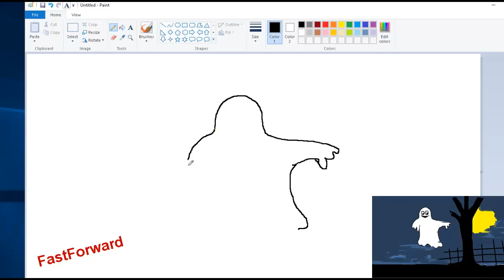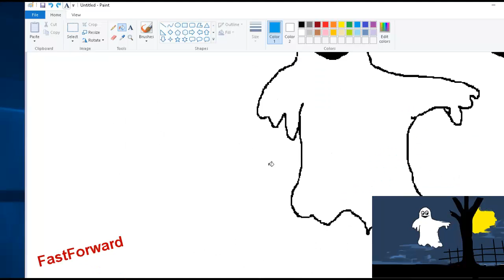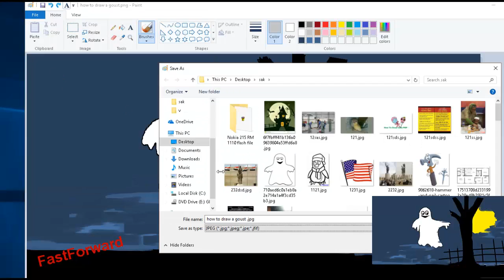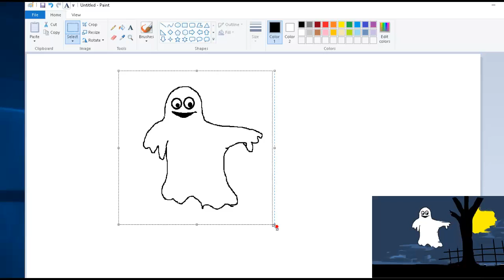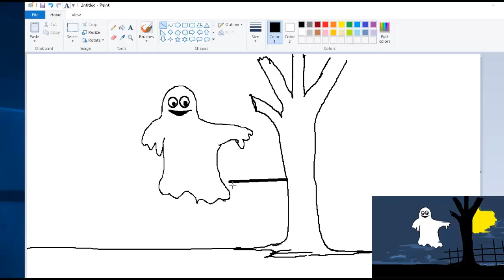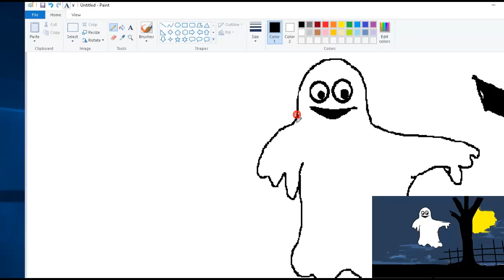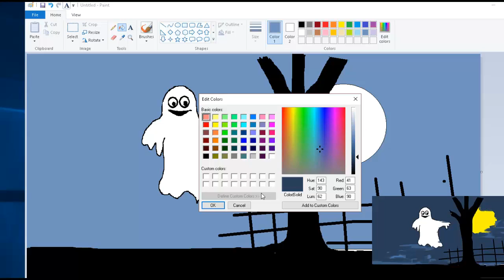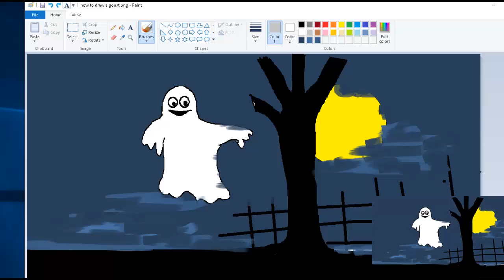ghost drawing For Kids Step By Step Easily Using MS Paint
This video we are learn how to ghost drawing easily for kids using ms paint with mouse. for start you need to open your ms paint software on pc desktop after thet select pan tool and follow my video.